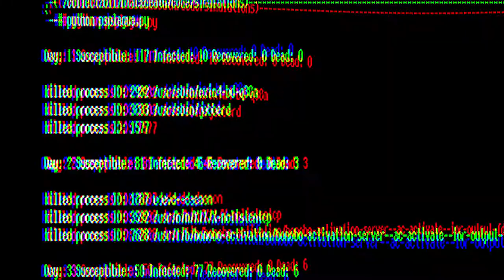HUNGER TV: 'Transform-Her' Beauty Film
For Hunger 15’s fantasy meets reality issue, Rankin and Andrew Gallimore’s latest collaboration ‘Transform-Her’ takes intergalactic beauty to the next level, featuring the surreally glamorous Georgie Hobday.